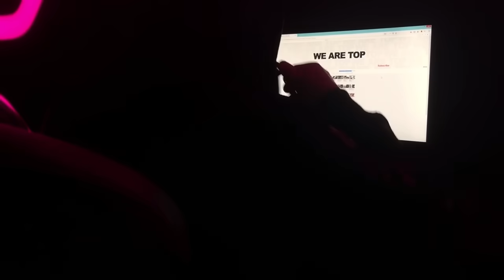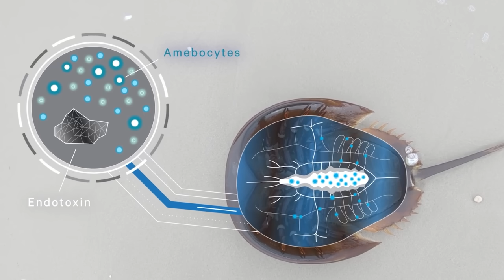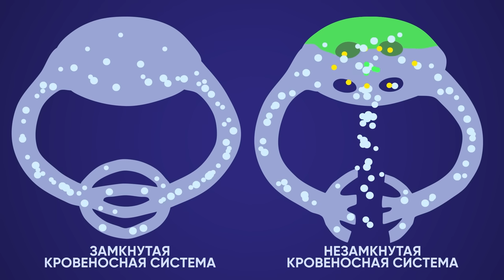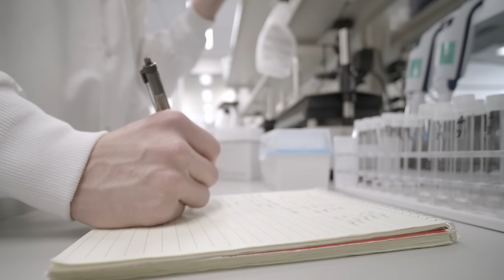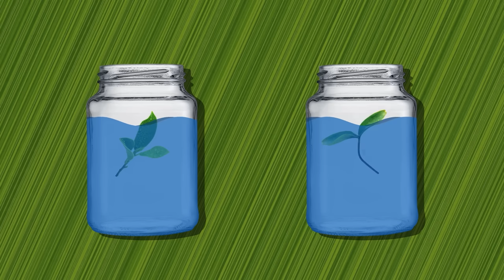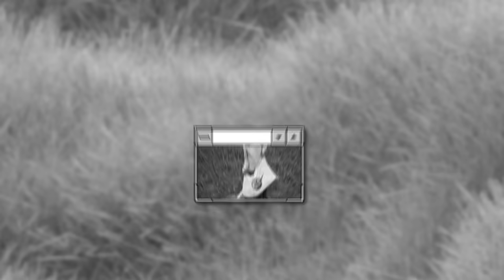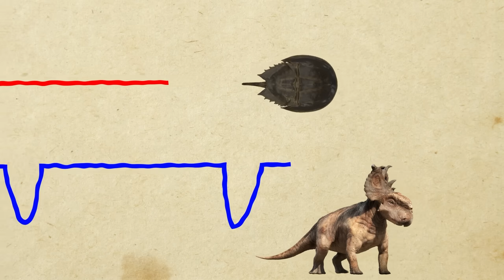Почему Они Не Едят Миллионы Крабов в Китае, США и Японии?